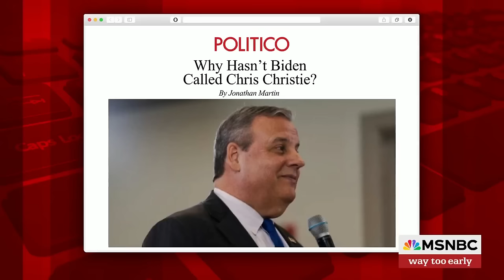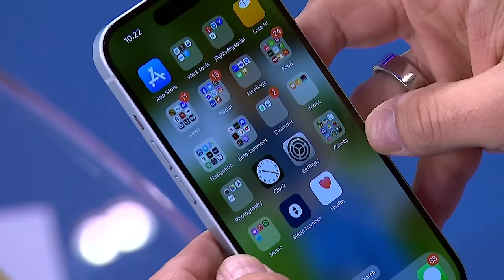Rove rips Trump for promising to pardon Jan. 6 rioters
Republican strategist Karl Rove tore into former President Trump this week over Trump saying he would pardon January 6 rioters.